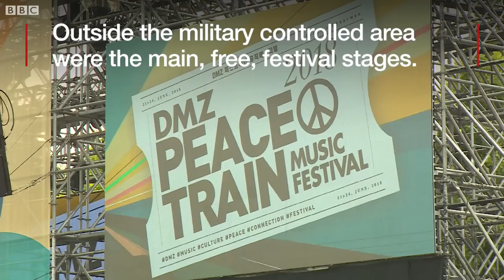On board the train to Korea's music festival for peace - BBC News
Musicians from Newton Faulkner to Sex Pistols' bassist Glen Matlock took part in a festival organised by Glastonbury Festival promoter Martin Elbourne in the demilitarised zone between North and South Korea.